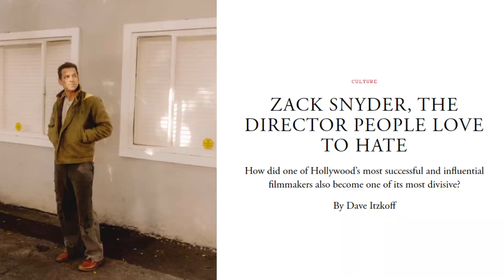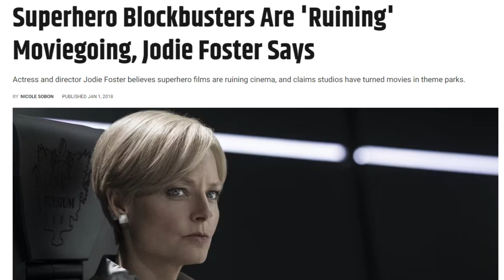Zack Snyder Weighs in on Superhero Burnout!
In not-so surprising news, after the new DC Universe has been established, controversial filmmaker Zack Snyder expresses his opinions on Superhero fatigue.